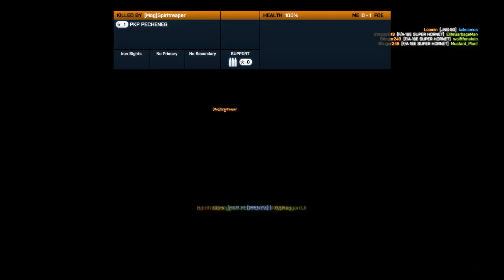Battlefield 3 MP + WookWook Armored Kill on Free Beer & Bourbon + Bandar Desert CQ